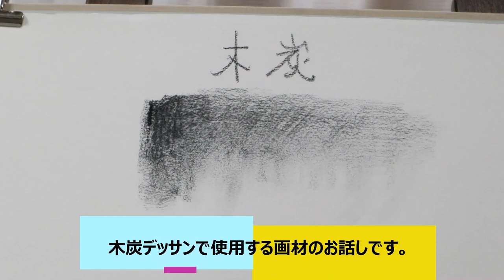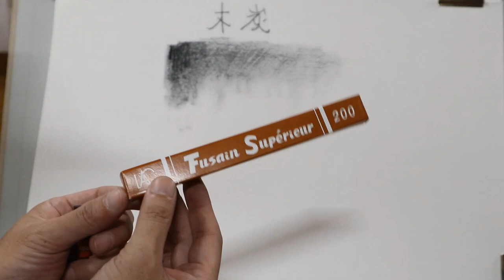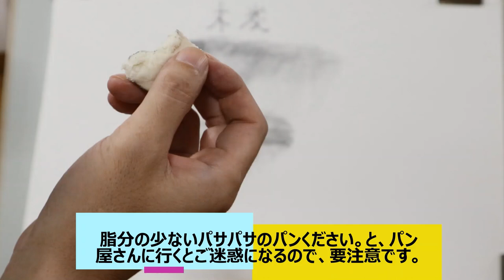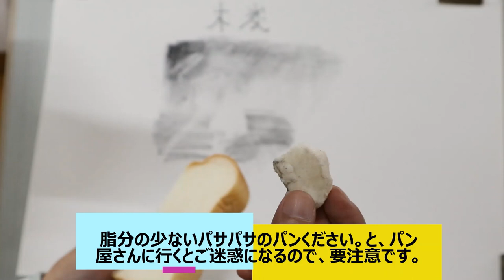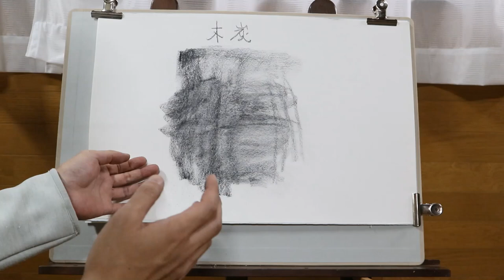#12 基礎デッサン 木炭デッサンの用具（派手めエフェクトあります）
伊研　画用木炭
　No.200 1本入り 220円参考
　No.220 2本入り 242円参考
　No.350 6本入り
　No.360 3本入り 363円参考
holbein　木炭用芯抜き　360円参考
holbein 練り消しゴム No.1 70円参考
カルトン　PF904中判 2268円参考
バーニーコルアート　デッサンクロス　300円参考

♪おともだちといっしょ　こんとどぅふぇ